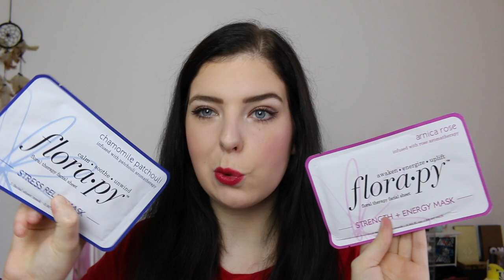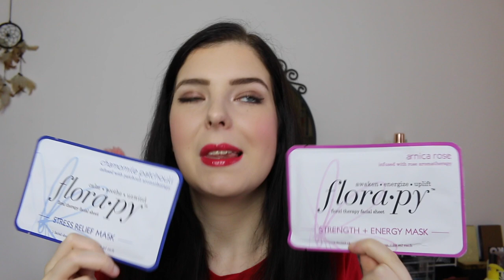Look Incredible Boxen September 2017